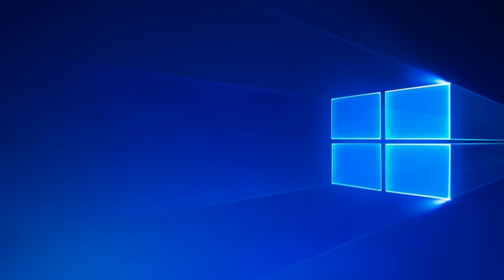Windows 10 PRO PRODUCT KEYS 100 % ORIGINAL - ( NO VIRUS/NO SURVEY) - ENJOY HERE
ADD SCRIPTS :

slmgr/ipk W269N-WFGWX-YVC9B-4J6C9-T83GX
slmgr /skms kms.digiboy.ir
slmgr /ato

(Edited):
As many experiencing problems with keys I've found bunch of some so please try these.

(NOTE : WATCH VIDEO COMPLETELY AND USE KEYS AS SHOWN IN THE VIDEO,manually won't work)

Windows 10 Serial Key : VK7JG-NPHTM-C97JM-9MPGT-3V66T,NKJFK-GPHP7-G8C3J-P6JXR-HQRJR

Windows 10 Serial Key Technical Preview for Consumer : 334NH-RXG76-64THK-C7CKG-D3VPT

Windows 10 Preview for Enterprise : PBHCJ-Q2NYD-2PX34-T2TD6-233PK

Windows 10 Home : KTNPV-KTRK4-3RRR8-39X6W-W44T3,TX9XD-98N7V-6WMQ6-BX7FG-H8Q99

Windows 10 Home Single Language : 7HNRX-D7KGG-3K4RQ-4WPJ4-YTDFH

Windows 10 Pro : 8N67H-M3CY9-QT7C4-2TR7M-TXYCV,
VK7G-NPHTM-C97JM-9MPGT-3V66T

Windows 10 Home County Specific (CN) : PVMJN-6DFY6-9CCP6-7BKTT-D3WVR

Windows 10 Home N : 3KHY7-WNT8-DGQKR-F7HPR-844BM

Windows 10 Professional : W269N-WFGWX-YVC9B-4J6C9-T83GX,
VK7JG-NPHTM-C97JM-9MPGT-3V66T
,8N67H-M3CY9-QT7C4-2TR7M-TXYCV

Windows 10 Professional N : MH37W-N47XK-V7XM9-C7227-GCQG9,
2B87N-8KFHP-DKV6R-Y2C8J-PKCKT

Windows 10 Enterprise : NPPR9-FWDCX-D2C8J-H872K-2YT43,
XGVPP-NMH47-7TTHJ-W3FW7-8HV2C,
CKFK9-QNGF2-D34FM-99QX3-8XC4K

Windows 10 Enterprise N : DPH2V-TTNVB-4X9Q3-TJR4H-KHJW4,
WGGHN-J84D6-QYCPR-T7PJ7-X766F

Windows 10 Enterprise S : FWN7H-PF93Q-4GGP8-M8RF3-MDWWW

Windows 10 Education : NW6C2-QMPVW-D7KKK-3GKT6-VCFB2,
YNMGQ-8RYV3-PGQ3-C8XTP-7CFBY

Windows 10 Education: 2WH4N-8QGBV-H22JP-CT43Q-MDWWJ,
84NGF-MHBT6-FXBX8-QWJK7-DRR8H

Windows 10 Enterprise 2015 LTSB: WNMTRT2-4C88C-JK8YV-HQ7T2-76DF9

Windows 10 Enterprise 2015 LTBS N: 2F77B-TNFGY-69QQF-B8YKP-D69TJ

Windows 10 core : KTNPV-KTRK4-3RRR8-39X6W-W44T3,

Windows 10 core SCRingle Language : BT79Q-G7N6G-PGBYW-4YWX6-6F4BT
,JPYNJ-XTFCR-372YJ-YJJ4Q-G83YB,
JPYNH-XTFCR-372YJ-YJJ3Q-G83YB,

R3BYW-CBNWT-F3JTP-FM942-BTDXY (CN)

ESD ISO : 6P99N-YF42M-TPGBG-9VMJP-YKHCF